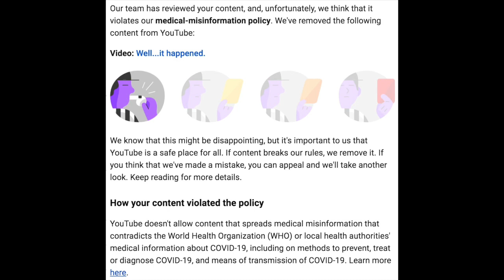squirrel fight centrifugal force and LOSES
oy vey squirrelito